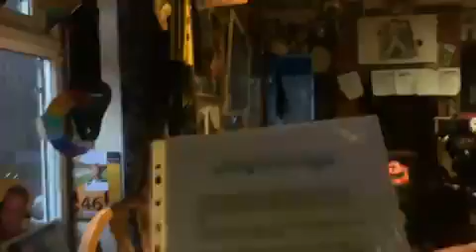Living in the light 21 08 2007 Poem I wrote for Reallifedreamsmybook@DannySloggettmycopyewrite